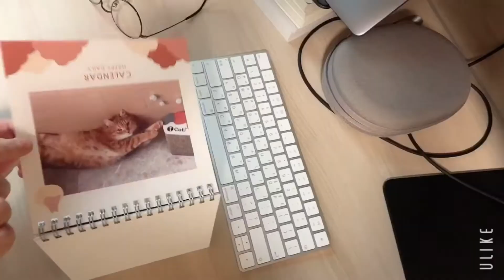2021년 달력만들었어요🌈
앙지 먼지 사진으로 새해 달력 만들었어요
우리 예쁜 아이들이 달력 속에 있으니
매일 볼때마다 기분이 좋아요 🎵💚🎵

Angji and Monji are in the calendar.
I feel good everytime I see them.